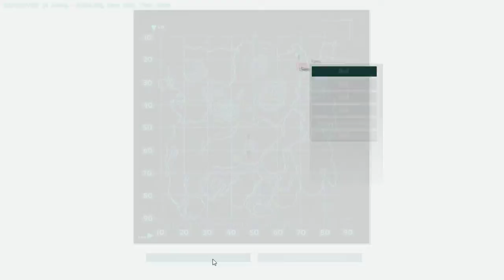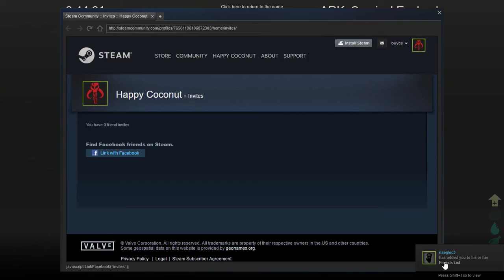ARK Survival Evolved Part 2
Friend decided to fly me home and subsequently kill me. This episode had a steep learning curve with some new introductions. Next Episode: Mining!